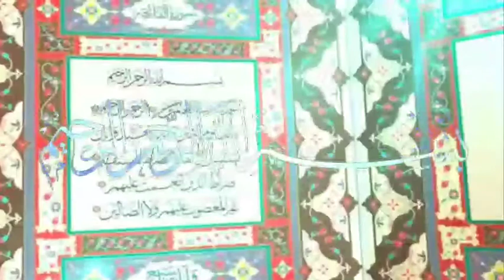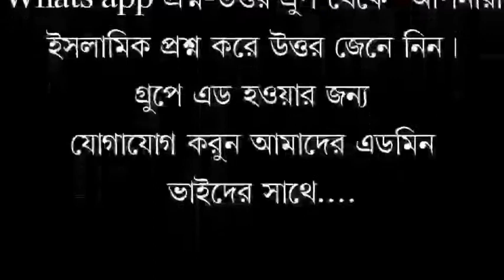লাইলাতুল কদর ও ই'তিকাফের গুরুত্ব৷শায়খ আতিকুল ইসলাম